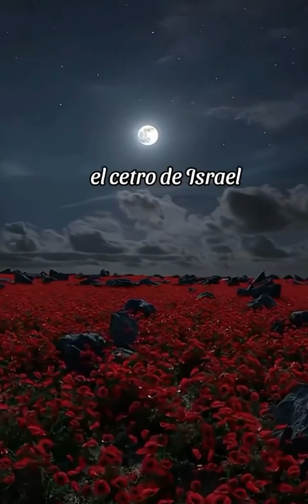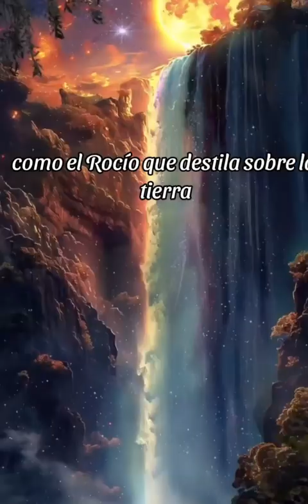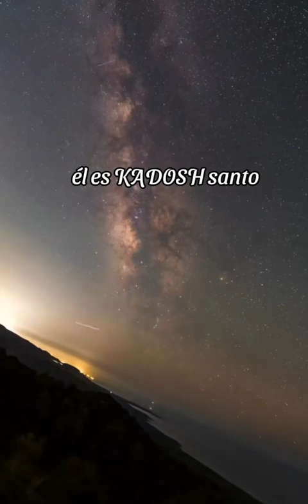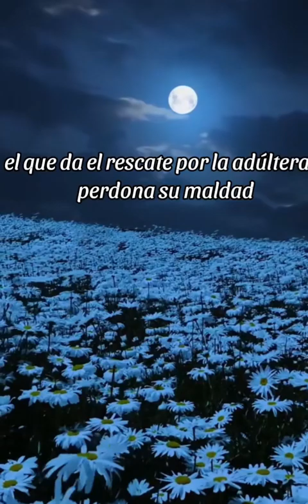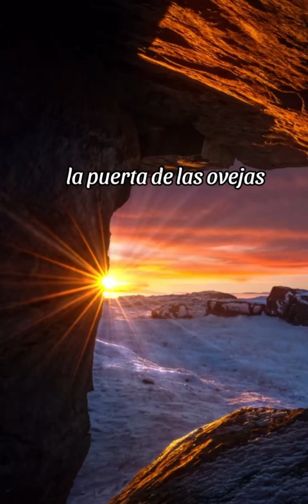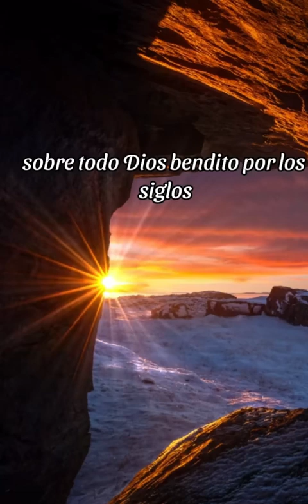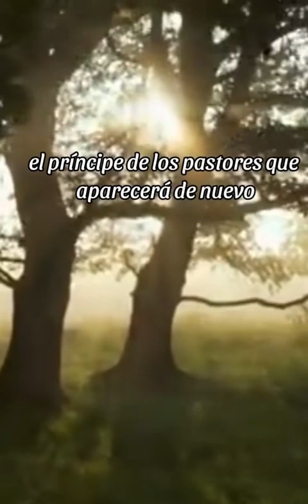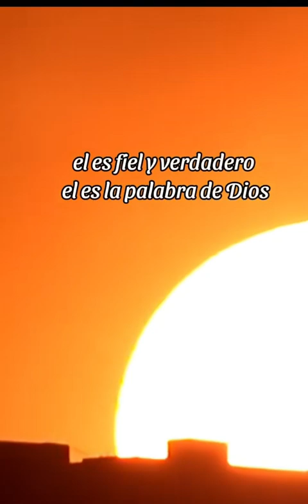🙏Dios es el gran Yo Soy